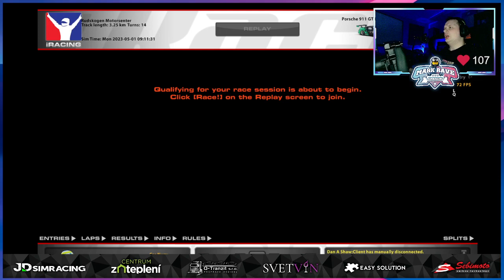Race of the DAY!!! iRacing Porsche Cup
Aston Vertu
Still For Melodic

Team:
JD Simracing

Drivers:
Marek Istok

RIG:
Tripple screen 27" Philips 27M1N3200VS
Thrustmaster T300RS GT
F1 Add On Wheel
3D Rap magnetic paddles
Thrustmaster TH8A H Shifter

Mic:
Fifine t669

PC:
ASUS ROG Base
Intel(R) Core(TM) i7-8700K 3,70GHz
16GB RAM